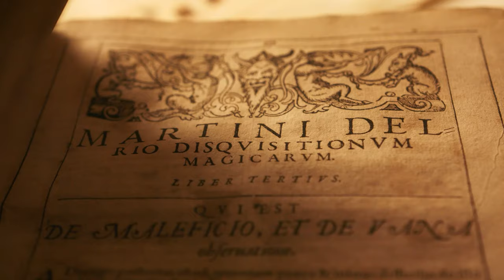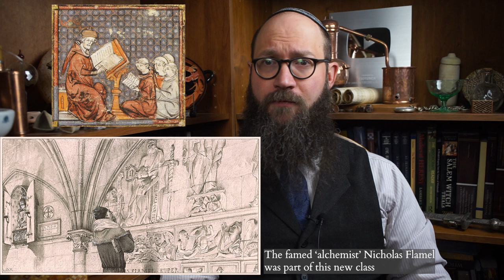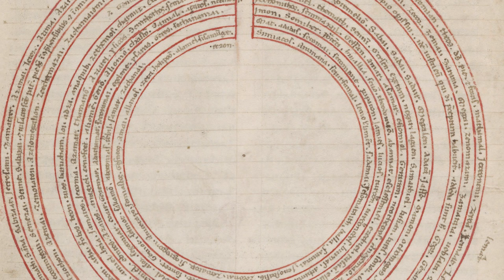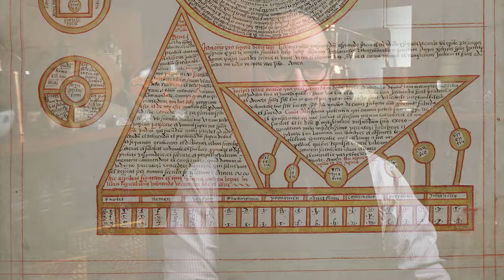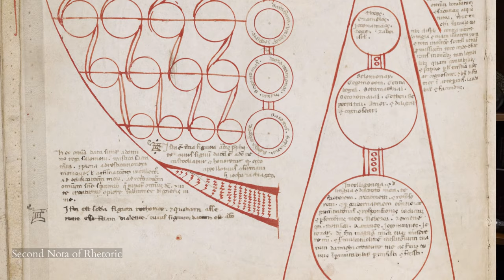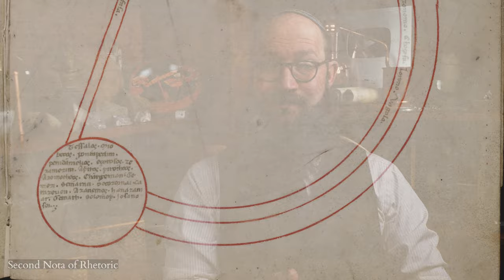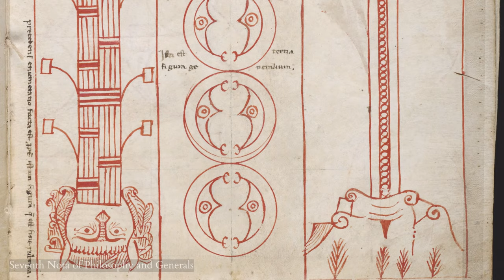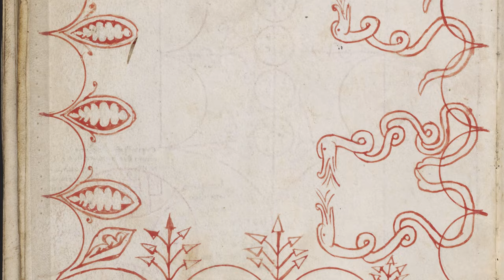Ars Notoria - Medieval Magic for Learning All Knowledge & Memory - Introduction and Analysis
The Ars Notoria is a medieval ritual text for self-initiation, purification and prayer whereby one gains rapid knowledge of all knowledge, eloquence and memory through the 'inspection' of a series of magical Notae or knowledge-sigils.  One of the most popular grimoires of the middle ages - as mentioned as it is denounced - this wonderful volume of Christian Theurgy provides us with one of the most in depth and complicated magical operation to survive from the medieval period.  Indeed, it's represents it own branch of western magic. Join me as I explore the ritual procedures, the mysterious angelical orations in Verba Ignota, the Magical Notae and the world of the Ars Notoria - a work of magic which claims to bequeath rapid, supernaturally infused knowledge.

or the Super Thanks !
Your support is profoundly appreciated!

Recommended Readings:

Véronèse - L'«Ars notoria» au Moyen Age. Introduction et édition critique - 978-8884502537
Fanger - Invoking Angels: Theurgic Ideas and Practices, Thirteenth to Sixteenth Centuries  - 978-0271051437
Skinner - Ars Notoria -  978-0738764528 & 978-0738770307